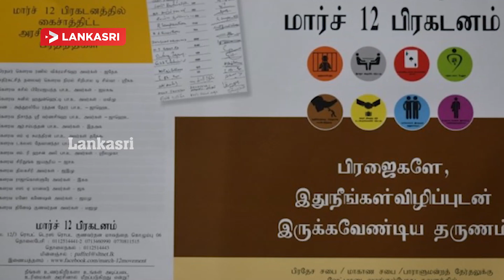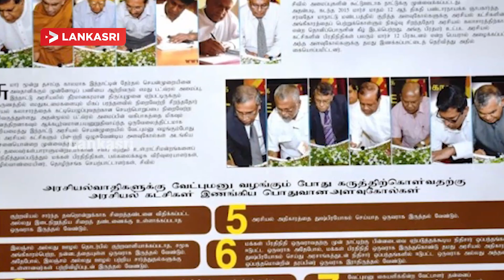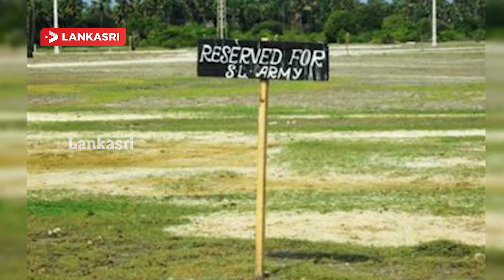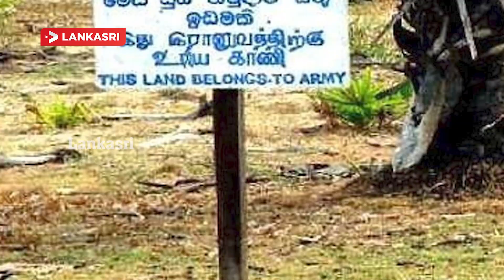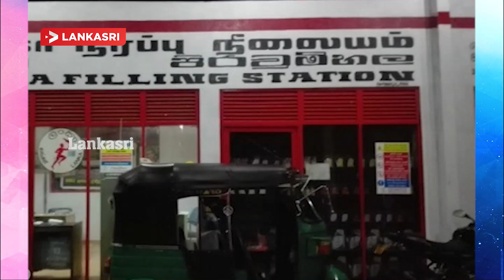இது சிங்கள தேசமே நாங்களே ராஜாக்கள் - செய்தி பார்வை - 16-07-2019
ரயிலுடன்மோதுண்டு உயிரிழந்த Father, மகளின் விபரம் வெளியாகியது,President யாரென People தீர்மானிக்க வேண்டும் - Pavral ,பேலிஸைத் தாக்கிய பிரதேச சபை உறுப்பினர் Arrested ,சொன்னதை செய்யாத DepartmentofForestResources- ஆதங்கம் வெளியிட்ட மக்கள் ,இது Sinhala தேசமே நாங்களே Kings சீறினார்